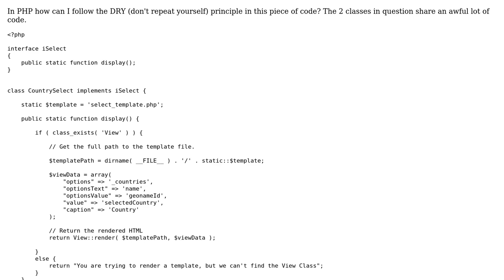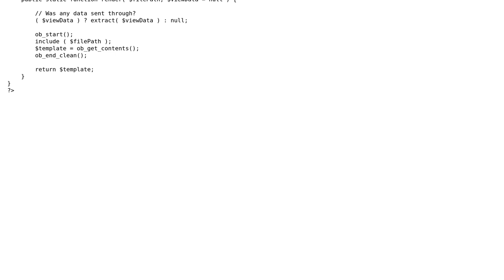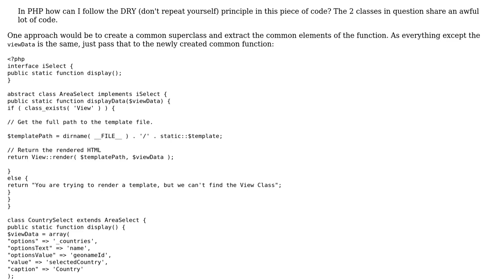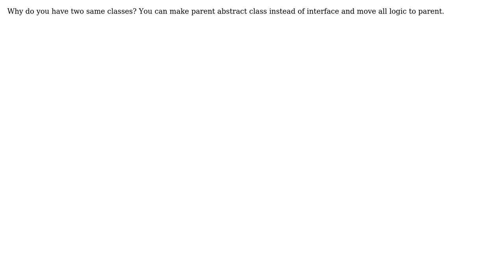Code Review: Rendering drop-down boxes for country and region (2 Solutions!!)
Code Review: Rendering drop-down boxes for country and region

With thanks & praise to God, and with thanks to the many people who have made this project possible! | Content (except music & images) licensed under CC BY-SA | Music | Images & others | With thanks to user tim user Kostya Shkryob user BeniaminoBaggins user 200_success and the Stack Exchange Network Trademarks are property of their respective owners. You are responsible for your own actions.